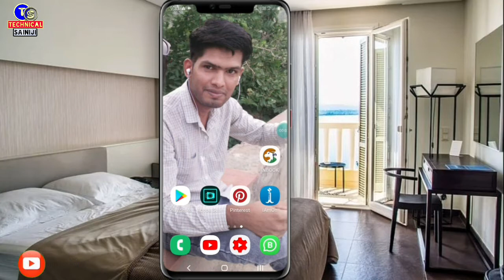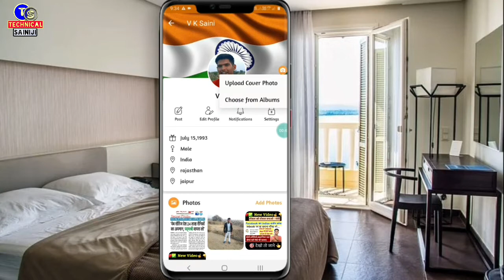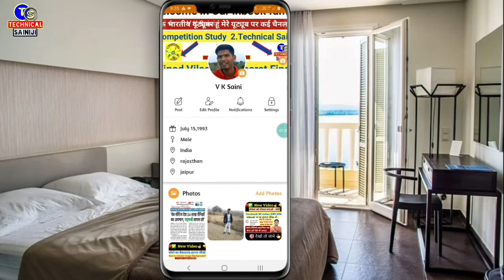How to change inbook profile | इनबुक id की image कैसे बदले | how to change inbook profile picture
Hi,

            Namaskar Doston, Es video me bataya gaya hai ki "how to Change in book profile picture, aap ko bilkul step by step puri jankari di gai hai.
      Ummeed hai aapko ye video bhut pasand aayega.

_ _ _ _  'Our some other video or Playlists' _ _ _

🛑📲🔥⤵️My Video Shooting Devices

✔️ My Mic -

✔️ Tripod (Mobile Kee liye)-

✔️ Strong Tripod (Camera/DSLR or Mobile kee liye)

✔️ Camera for Professional YouTube Video Shoot -

✔️ My Laptop (in medium range) -

✔️ HP High Professional Laptop For Youtuber -

✔️My  Mobile (मैं इस मोबाइल से वीडियो रिकॉर्ड करता हूं)-

✔️ Samsung's  original earphone -

✔️ Samsung normal earphone -

✔️ Photography Green Background (ग्रीन स्क्रीन) -

🎯✔️Solved Queries in this video :

Technical Saini Ji, "Technical Sainiji,
"tecnical saini" "technical saini ji,